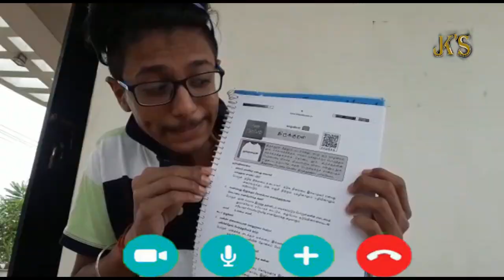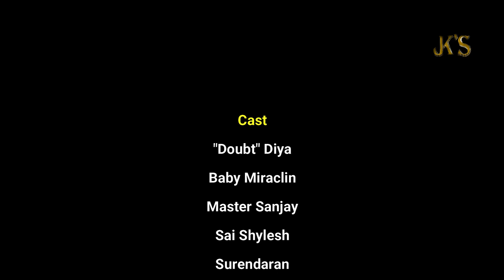Online Court | Case 1 | Session 2 | JK's Experience